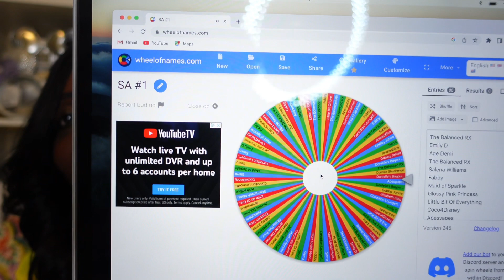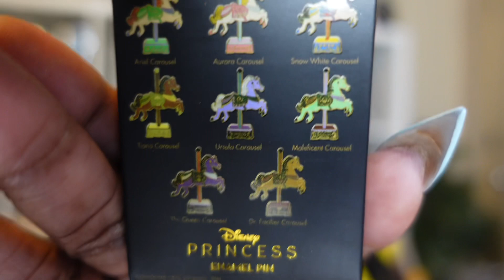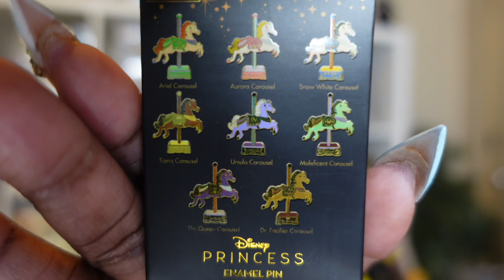400 Subscriber Celebration | Appreciation Winner| What Is In The Box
I will be showing appreciation to all of my subscribers by hosting an ongoing Subscriber Appreciation Event! The winner for our 400th subscriber will be chosen in this video and I will show you the options for the box that the winner will receive! I have had so much fun learning about the likes and dislikes of my subies with the interaction on the channel.  Many thanks to all of you for your continued support! 💜

If you would like more information on the Subscriber Appreciation Event, watch this video for the details.

Welcome to TLW_LaShae2 where we discuss all things Disney and where we Live_Life_Loungefly. Thanks for stopping by 🤗